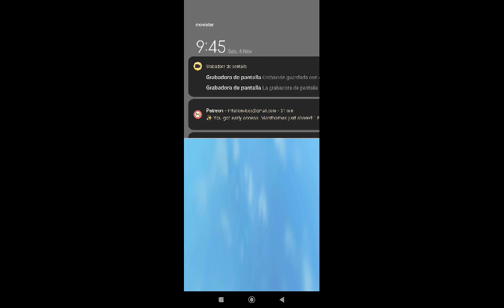5 de noviembre de 2023